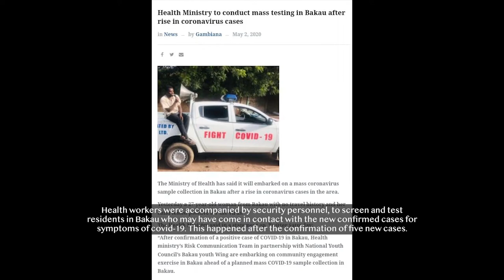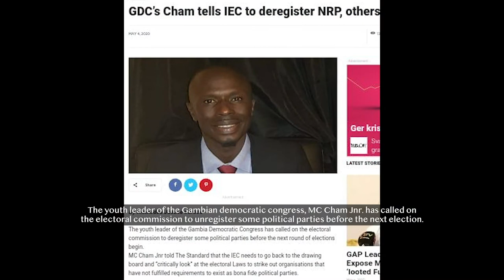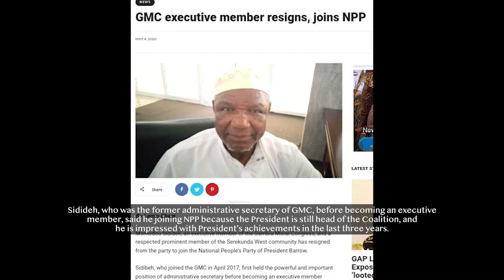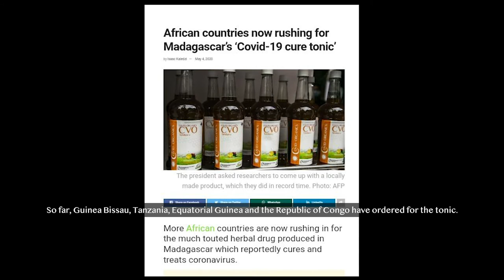The Morning Show News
Latest news making the rounds in and around The Gambia.